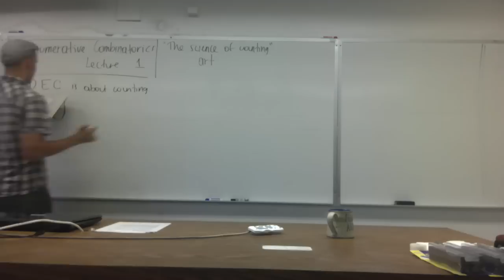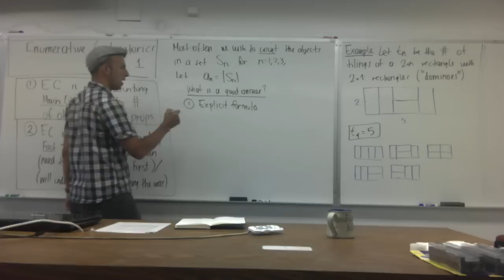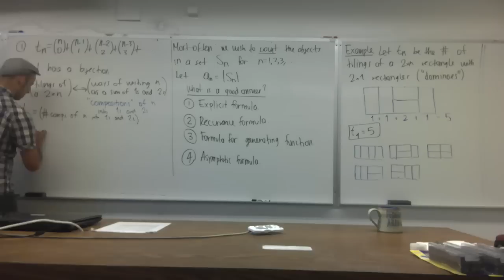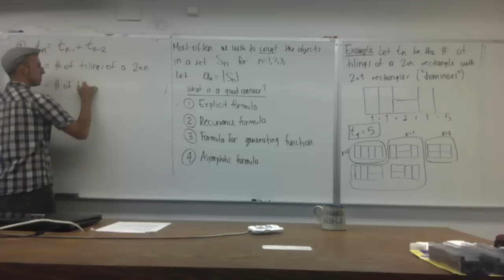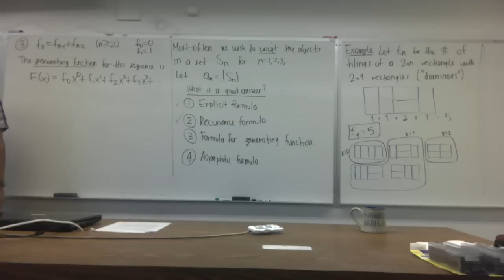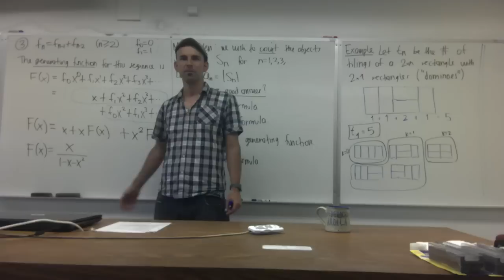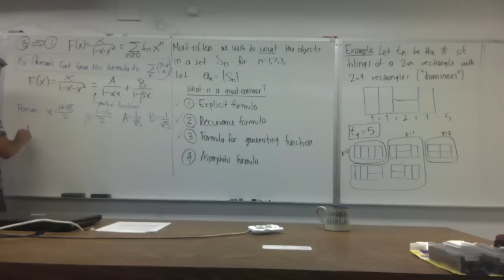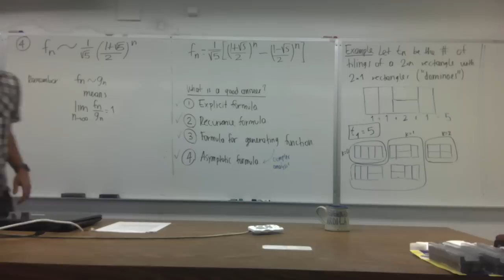Lecture 1 . Enumerative Combinatorics (Federico Ardila)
Much of enumerative combinatorics concerns the question: "Count the number a_n of elements of a set S_n for n=1,2,..." We discuss four types of answers: an exact formula, a recursive formula, a formula for the generating function, and an asymptotic formula. We illustrate these four answers by counting the domino tilings of a 2 x n rectangle.

San Francisco State University (San Francisco, USA)
Universidad de Los Andes (Bogota, Colombia)
Fall 2013

Partially supported by:
US National Science Foundation CAREER Award DMS-0956178
US National Science Foundation Grant DMS-0801075
SFSU-Colombia Combinatorics Initiative.